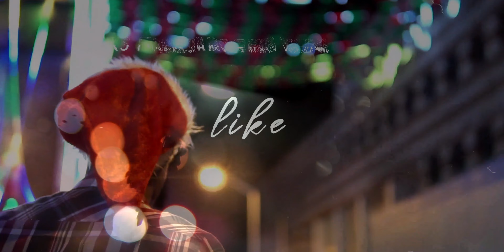Christmas Photoshoot at Jax | Christmas in St.Vincent